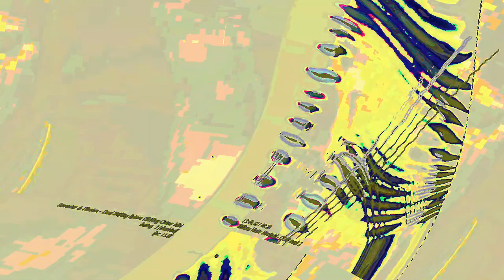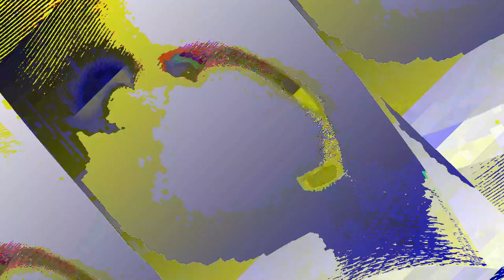[EPILEPSY WARNING] Movie 23 06 12 10h50m40s